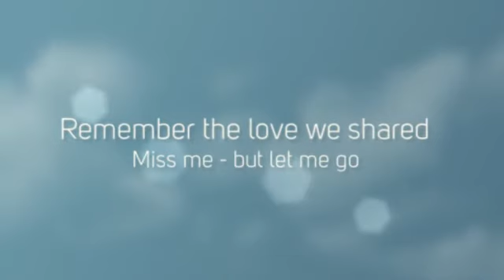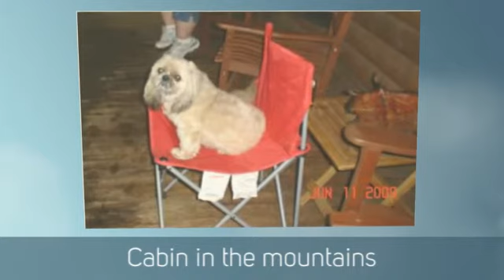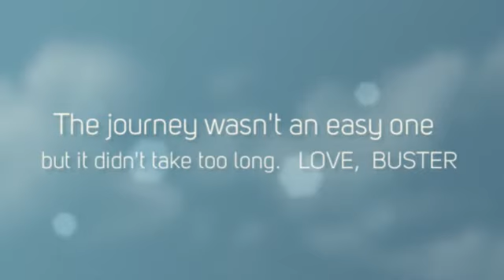Tribute To My Dog, Buster